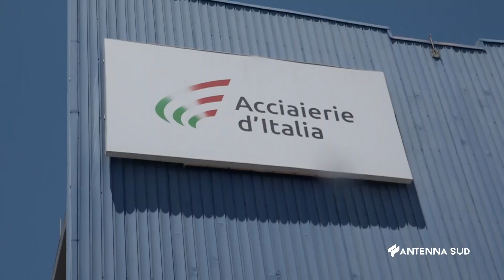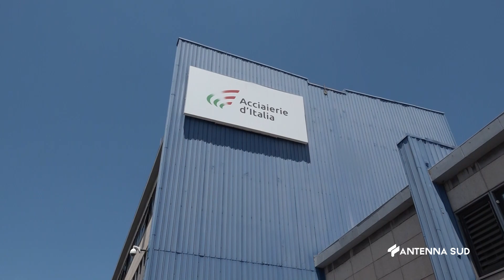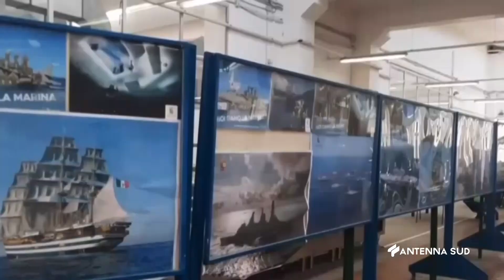INTERVISTA DELLA SETTIMANA del 21 dicembre 2022 - Prefetto di Taranto Demetrio Martino